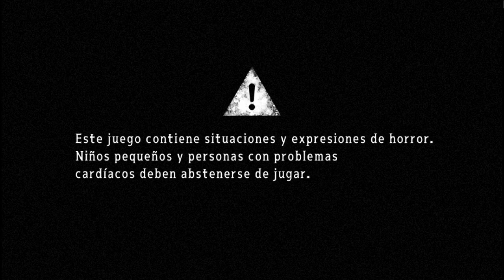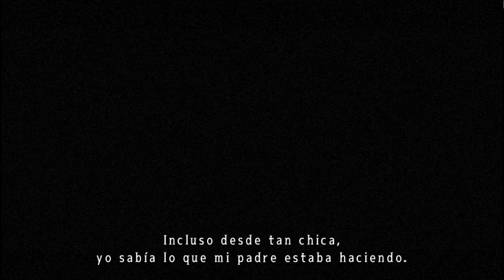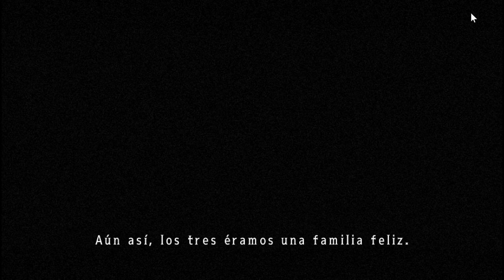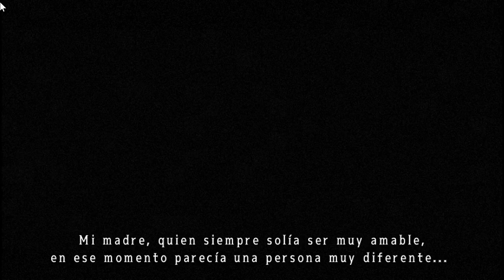Mad Father (#1) - El Despertar De Los Muertos